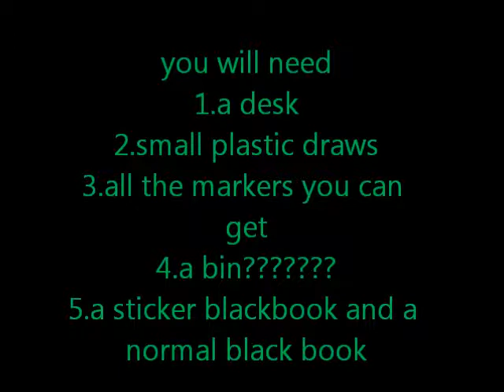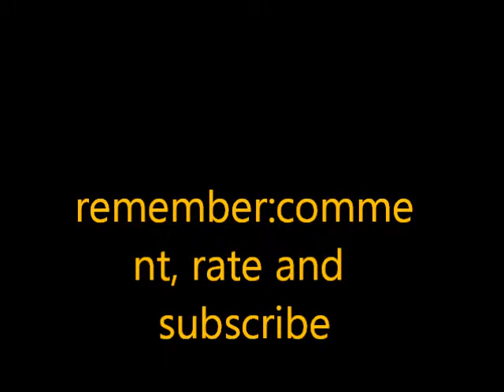how to make a graffiti blackbook desk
this is a tutural on how to make a graffiti blackbook desk           song: seventeen-jet